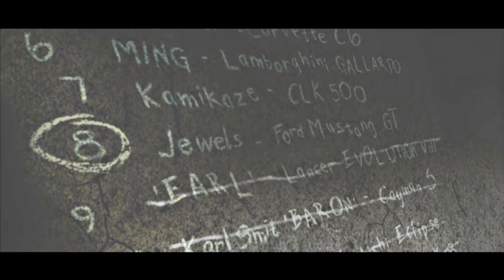Need for Speed Most Wanted 💰 [019] - Der große Earl [German]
💰 Let's Play: Need for Speed Most Wanted

Partner:
Informationen zum Spiel:
Der Geruch von verbranntem Asphalt und die Spannung illegaler Straßenrennen liegen in der Luft. Need for Speed Most Wanted, von den Entwicklern der phantastischen Need for Speed Underground-Reihe, fordert den Spieler heraus, sich den Titel als berüchtigtster und gerissenster Fahrer von Straßenrennen zu erkämpfen. Das Verschmelzen von illegalen Straßenrennen und individuellem Tuning mit dem Nervenkitzel von Polizei-Verfolgungsjagden in bester Hollywood-Manier wird die Herzen der Fans höher schlagen lassen. Auf einem frei befahrbaren Straßennetz von mehreren Hundert Kilometern fährt der Spieler gegen seine Konkurrenten und muss der Polizei entwischen, um dadurch auf der Schwarzen Liste aufzusteigen. Um zum meistgesuchten Fahrer zu werden, muss der Spieler sowohl seine Glaubwürdigkeit auf der Straße, als auch sein Strafregister aufbauen. Dies gelingt in fesselnden und schweißtreibenden Kopf-an-Kopf-Rennen gegen die besten Streetracer ebenso wie durch gewagte Manöver, mit denen die Polizei ausgetrickst und abgeschüttelt werden kann. Dabei sollte der Spieler darauf achten, die Cops nicht zu wütend zu machen, oder sie sich durch verschiedene strategische Manöver vom Hals zu halten, während seine Konkurrenten nur noch seine Rücklichter sehen. Need for Speed Most Wanted bietet dem Spieler vom Tuning- bis zum Superwagen eine Vielzahl an heißen Autos. Der Spieler kann sich sein Auto ganz nach seinen Wünschen erschaffen, um gegen Gegner aller Klassen antreten zu können. In diesem Herbst wird das Dröhnen der Motoren die Straßen erbeben lassen.

Features:
* Frei befahrbare Straßen: In vielen verschiedenen Landschaften, wie z.B. Industrie- oder Wohngebieten, kann der Spieler als berüchtigter Streetracer sein Können beweisen. Dabei kann die Umgebung für ihn zum Freund oder Feind werden. Der Spieler muss Abkürzungen bewältigen, sowie den Verkehr und die zerstörbaren Elemente zu seinem Vorteil nutzen.

* Völlig neues Gameplay: Need for Speed Most Wanted bietet ein neues, aufregendes Gameplay, das strategische Polizei-Verfolgungsjagden im Hollywood-Stil und blitzschnelle Ausweichmanöver mit illegalen Straßenrennen verbindet.
* Optik-Tuning: Egal, ob der Spieler versucht, die Cops abzuhängen oder nur seinen Wagen aufmotzen möchte, Need for Speed Most Wanted bietet ihm nahezu unendlich viele visuelle Gestaltungsmöglichkeiten für das Fahrzeug.

* Schwarze Liste: Um sich in der Welt illegaler Straßenrennen Respekt zu verdienen und den Spitzenplatz auf der Schwarzen Liste zu erkämpfen, muss sich der Spieler mit den besten Fahrern messen.

* Rap-Sheet: Im Rap-Sheet kann der Spieler seine Erfolge wie gebrochene Rekordzeiten und Renn-Herausforderungen einsehen, ebenso die besten Tricks und Taktiken auf der Flucht vor der Polizei.

* Performance-Tuning: Keine Chance gegen einen Sportwagen? In der Garage hat der Spieler die Möglichkeit seinen Wagen in Punkto Leistung aufzumotzen, um gegen Autos aller Klassen zu bestehen.
Publisher: Electronic Arts
Entwickler: EA Canada
Erstveröffentlichung: 25. November 2005
Plattformen: Windows, Playstation 2, Playstation Portable Xbox, Xbox 360, Gamecube Nintendo DS, Game Boy Advance